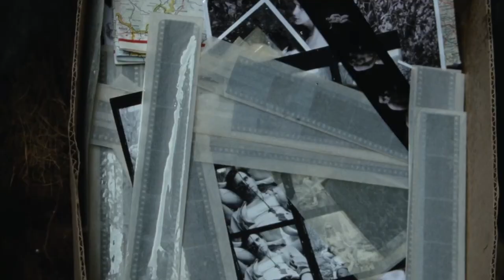behind the veil | remembrance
// HD + Headphones are advised //

— song: /watch?v=C-wu2VcYNCA
— software: fcpx
— colouring: none
— fandom: multi
— made for behind the veil